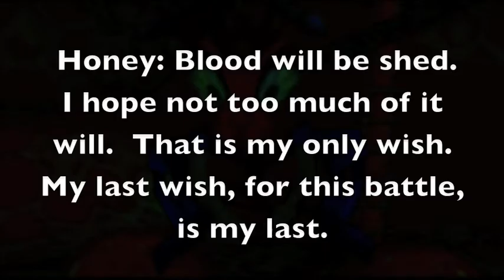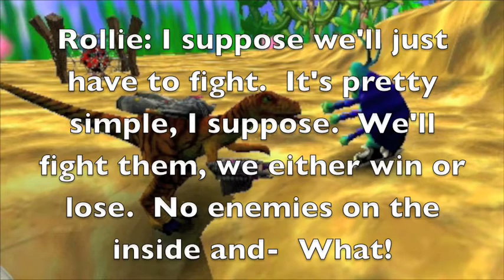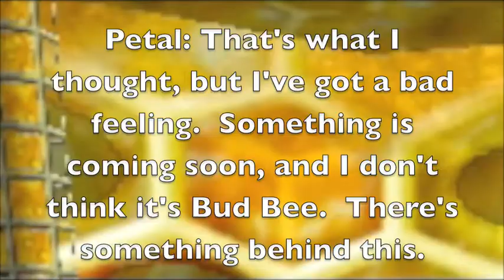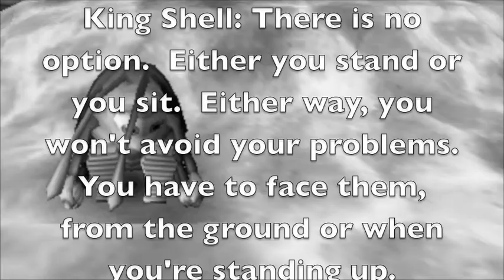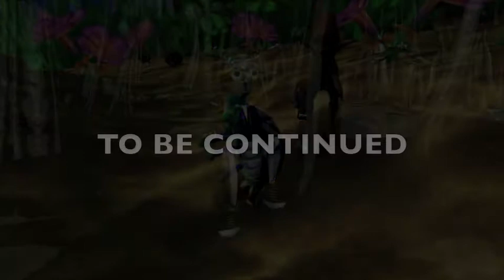the Bugdom Chronicles- Part 9 "Stand up or Stay Seated"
a new plot?
let's see...